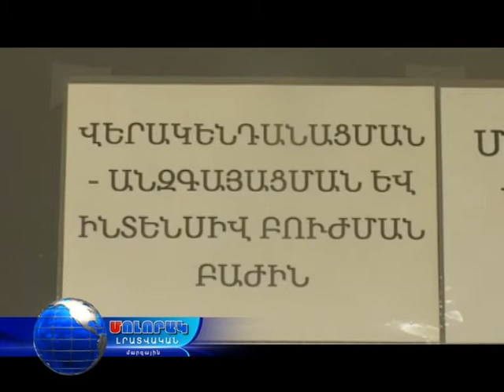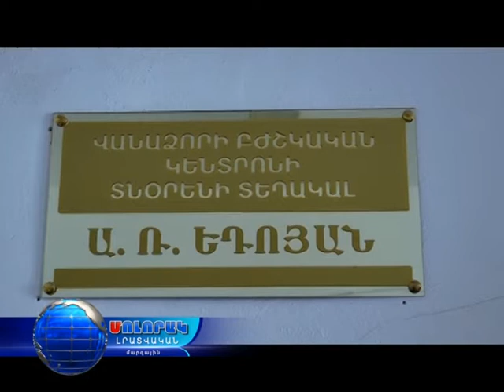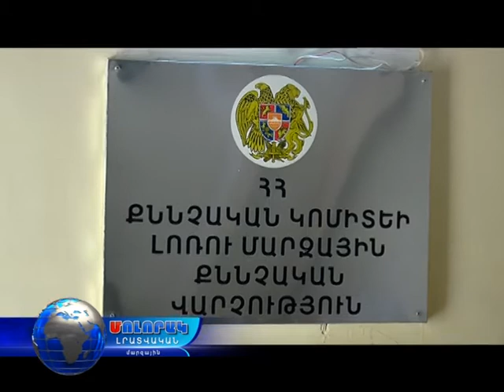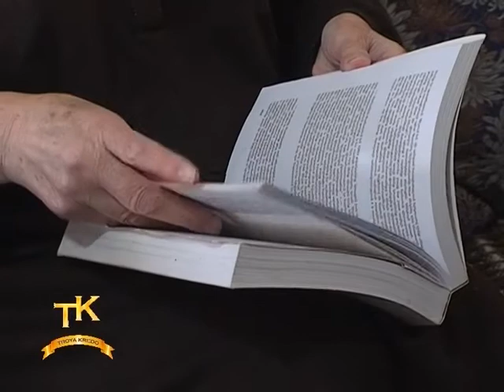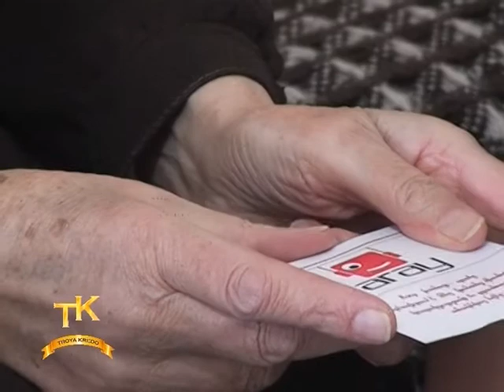Մոլորակ լրատվական գլխավոր թողարկում 17.03.17